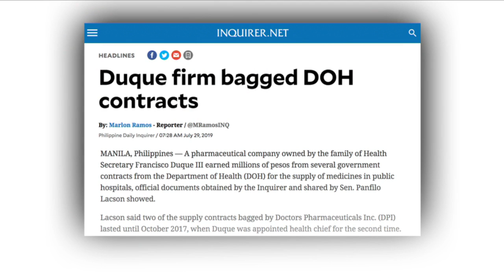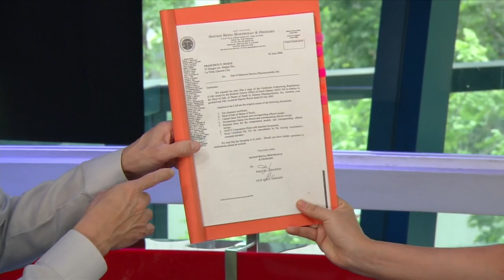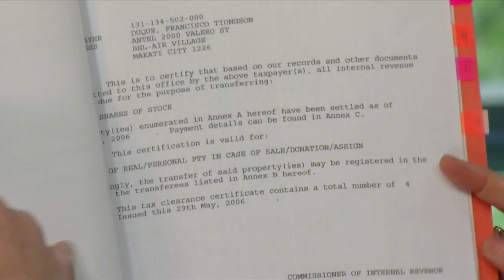'No conflict of interest': Duque hands off family firm's deals with gov't | ANC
Health Secretary Francisco Duque on Monday denied involvement in the deals of his family's firm with government for the supply of medicines in public hospitals.